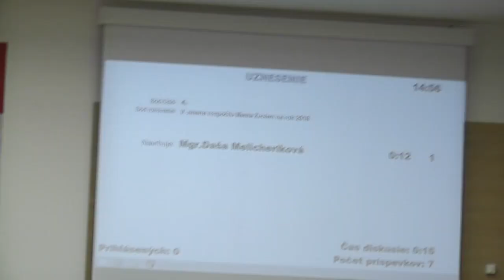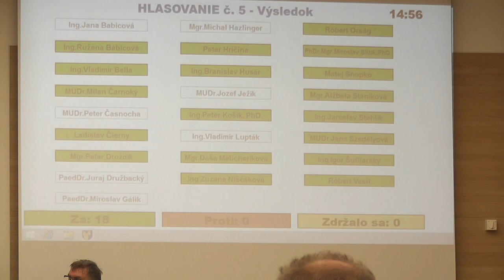Komunálny malotraktor KUBOTA - MsZ Zvolen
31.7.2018 sa mimoriadnom zastupiteľstve prerokovávala kúpa nového malotraktora za 35 000 €